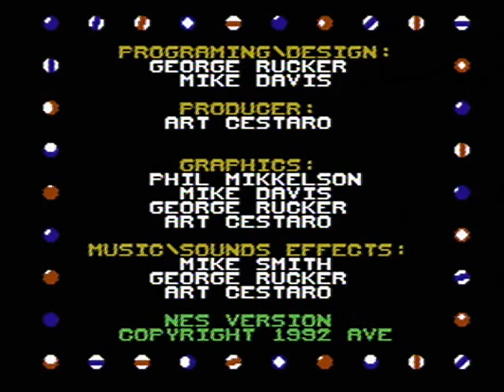Sara Parker's Pool Challenge - NES Gameplay